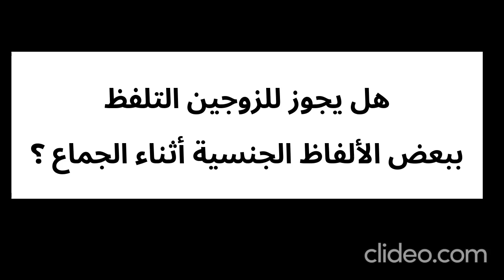هل يجوز للزوجين التلفظ ببعض الألفاظ الجنسية أثناء الجماع ؟